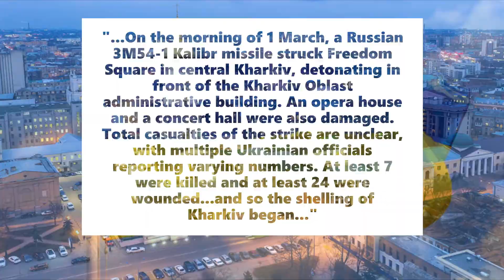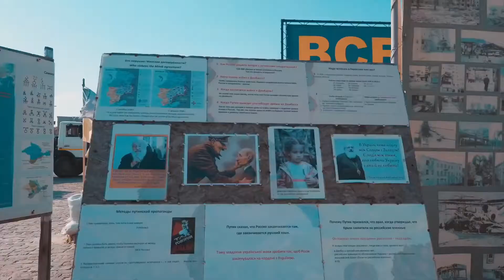The Shelling of Kharkiv in B major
==Chapters==
00:00 ▶️ 00:50 ➡ Verse One
00:50 ▶️ 01:33 ➡ Chorus
01:33 ▶️ 02:36 ➡ Verse Two
02:36 ▶️ 03:19 ➡ Chorus
03:19 ▶️ 04:28 ➡ Verse Three
04:28 ▶️ 05:11 ➡ Chorus
05:11 ▶️ 06:16 ➡ Verse Four
06:16 ▶️ 06:59 ➡ Chorus
06:59 ▶️ 07:58 ➡ Verse Five
07:58 ▶️ 08:40 ➡ Chorus
08:40 ▶️ 09:36 ➡ Verse Six
09:36 ▶️ 10:22 ➡ Outro
The Shelling of Kharkiv in B major, Part IV of Ulraine: The Burning of the Phoenix Series
On the morning of 1 March, a Russian 3M54-1 Kalibr missile struck Freedom Square in central Kharkiv, detonating in front of the Kharkiv Oblast administrative building.

The Slovene consulate was destroyed in the blast. An opera house and a concert hall were also damaged. Total casualties of the strike are unclear, with multiple Ukrainian officials reporting varying numbers; at least 7 were killed and at least 24 were wounded. and so the shelling of Kharkiv began...